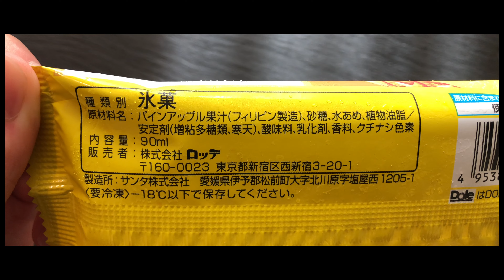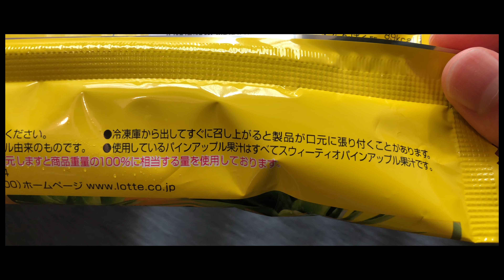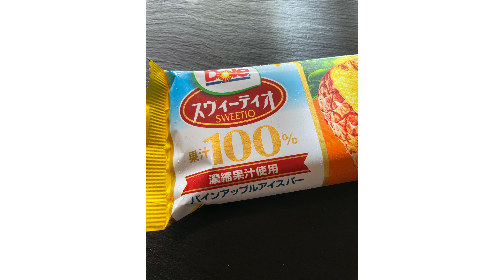Lotte Dole SWEETIO Pineapple Ice Bar / ロッテ Dole スウィーティオ パインアップルアイスバー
*Prices may vary from store to store.
*値段はお店によって異なる場合があります。